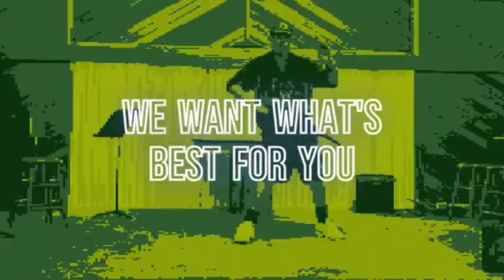The Freddie and Paul Show: Jane Fonda Presidential Campaign Edition